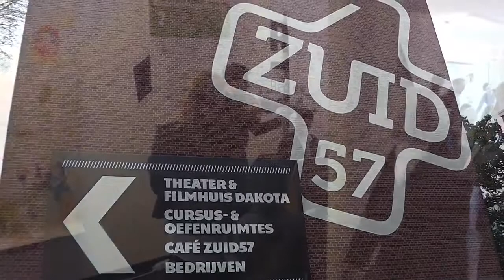Kinderboekenmarkt 2015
Kinderboekenmarkt 2015 in Zuid 57, Zuidlarenstraat in Den Haag was druk maar een groot succes. Nog nooit werden zoveel (ook allochtone) bezoekers hier gezien.